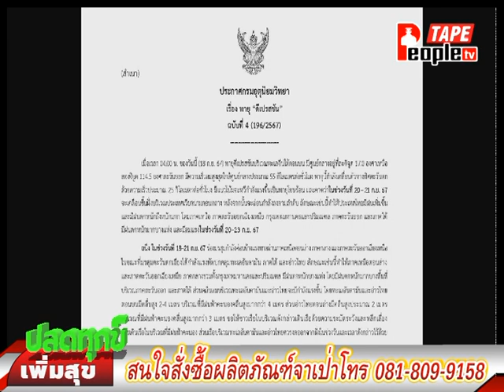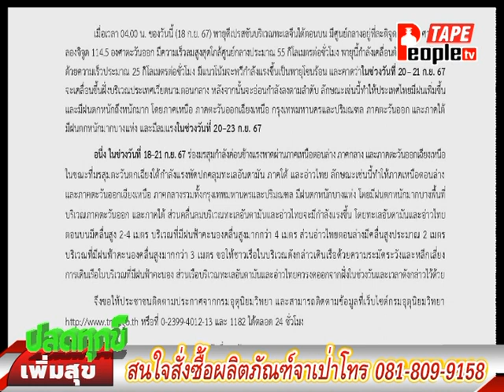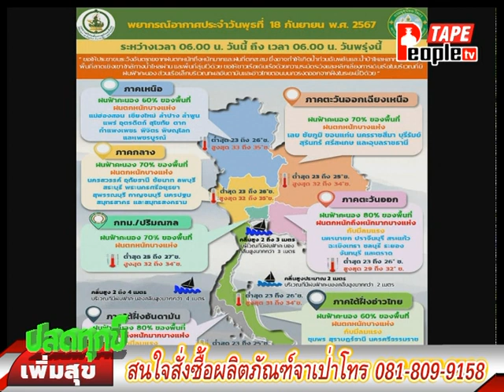People TV | ปลดทุกข์เพิ่มสุขเบรก1 | 18-9-2567